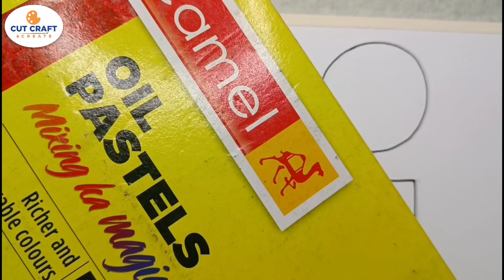Oil pastel tutorial for beginners | how to smudge | Step by step Oil pastel techniques for beginners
Oil pastel tutorial for beginners | how to smudge oil pastel in easy way | basic oil pastel | oil pastel art | Step by step Oil pastel techniques for beginners
Hii
About video-

In this video, I have tried to show Step by step Basic oil pastel techniques for beginners

Also visit my other Video link :)

• How to draw a lion face with charcoal step by step for beginners | easy charcoal art

• Happy holi greetings card | How to make Holi card | handmade holi card | happy holi card

• How to draw Holi festival step by step | Holi drawing for kids easy | Holi Drawing

• How to draw international women’s day poster 2022 | Gender equality today for sustainable tomorrow | part 2

• How to draw international women’s day poster 2022 | Gender equality today for sustainable tomorrow | part 1

• How to draw Sparrow Bird in easy way | Sparrow drawing | step by step for beginners

• Watercolour landscape painting | Watercolour traditional house | Watercolour Tutorial | watercolour wooden house scenery

• Easy sunset scenery with soft pastel for beginners-step by step | Safari sunset with Giraffe

• How to paint Helmet with Spray paints | Easy DIY | step by step process | Helmet painting tutorial

MATERIALS USED
1. Camel oil pastel 50 shades
2. Brustro Drawing paper
3. HB pencil
4. cotton
Cut Craft & Create by sahansah sahani